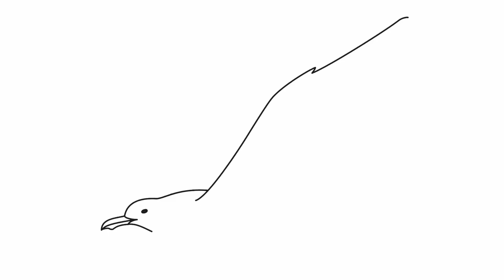How to draw a seagull | Easy drawings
Let's draw a gull.